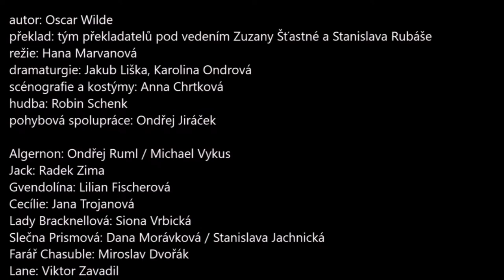O. Wilde: Jak je důležité býti (s) Filipem, divadelní společnost INDIGO (2016)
"Komedie mnoha párů, které nepodceňují styl a nepřeceňují pravdu. Ryze britská studie žen, mužů, vztahů a stereotypů, kterým dobrovolně a s úsměvem podléháme. „Jak je důležité psát si deník? Jak je důležité znát Bunburyho? Jak je důležité vypadat vždycky dokonale? Jak je důležité jíst koblihy s klidem? Jak je důležité jmenovat se Filip?“

Premiéra: 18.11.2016, Divadlo pod Palmovkou
Autor: Oscar Wilde
Překlad: tým překladatelů pod vedením Zuzany Šťastné a Stanislava Rubáše
Dramaturgie: Jakub Liška, Karolina Ondrová
Scéna a kostýmy: Anna Chrtková
Hudba: Robin Schenk
Režie: Hana Marvanová

Hrají: Radek Zima, Michael Vykus / Ondřej Ruml, Lilian Fischerová, Jana Trojanová, Simona Vrbická, Stanislava Jachnická / Dana Morávková, Miroslav Dvořák, Viktor Zavadil